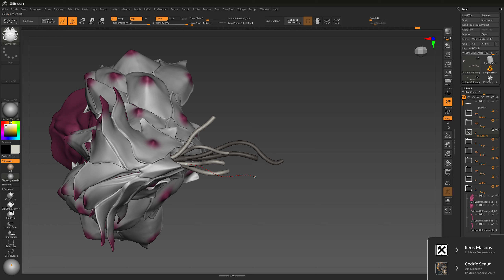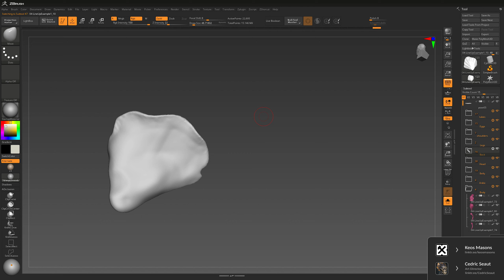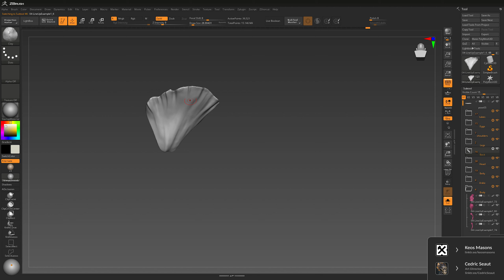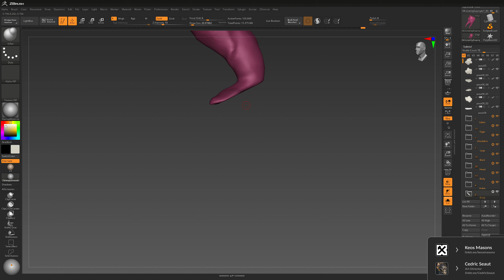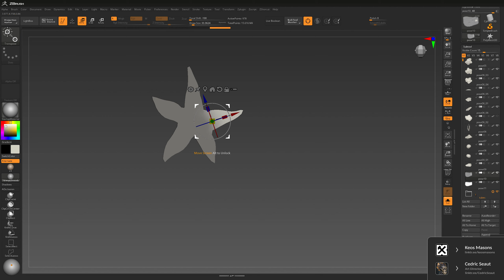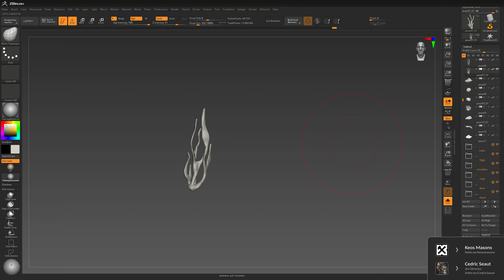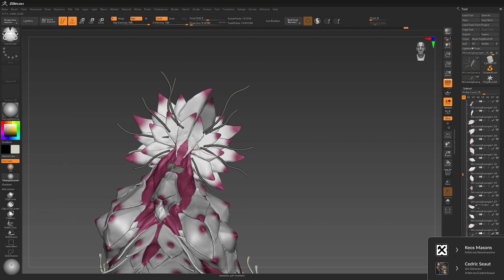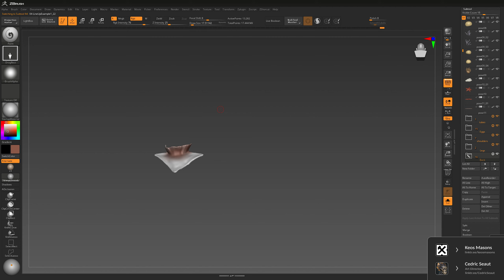Mother Scene ! (Part 02)